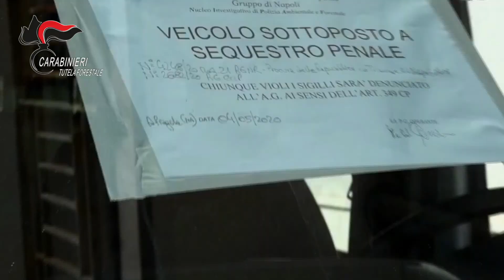Afragola, imprenditore beccato a sversare rifiuti in strada